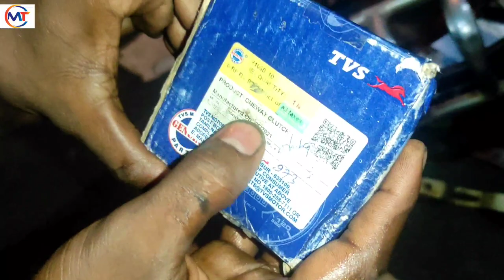TVS# sport clach one way fitting information ✓✓//self problem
TVS sport self one way fitting kaise karen?

TVS sport clach kaise fit Karen?

sport self kaise chalu Karen?

TVS gadi mein selfie dikkat hai kaise Sahi Karen?

video mein ful jankari